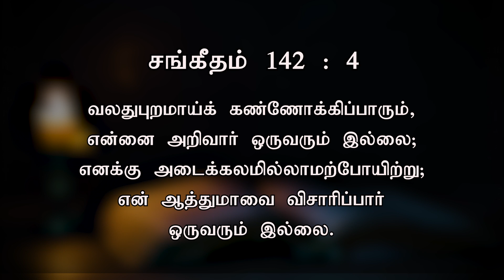என் ஆத்துமாவை விசாரிப்பார் ஒருவரும் இல்லை | Today's Word (29.04.2023) | Pr.K.Daniel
வலதுபுறமாய்க் கண்ணோக்கிப்பாரும், என்னை அறிவார் ஒருவரும் இல்லை; எனக்கு அடைக்கலம் இல்லாமற்போயிற்று; என் ஆத்துமாவை விசாரிப்பார் ஒருவரும் இல்லை.

Look and see, there is no one at my right hand; no one is concerned for me. I have no refuge; no one cares for my life.

Our Bank Details:
A/C Name: APOSTOLIC CHRISTIAN ASSEMBLY, KOLATHUR MINISTRIES
A/C NO: 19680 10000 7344
Bank: Bank of Baroda
Branch: Kolathur Branch
IFSC Code: BARB0KOLATH (5th Character is 'ZERO')